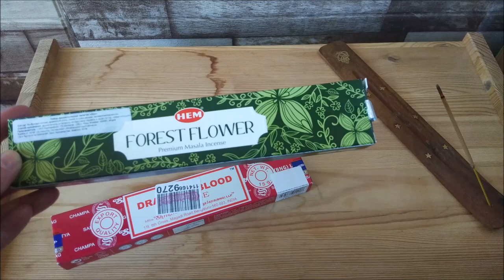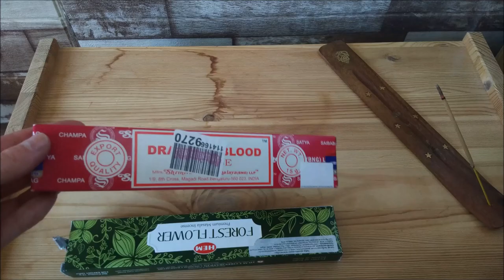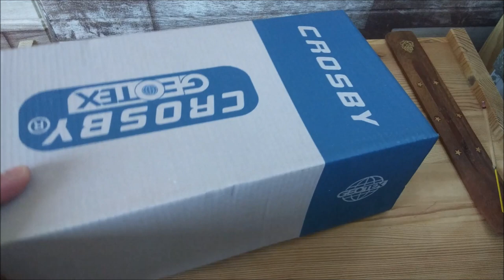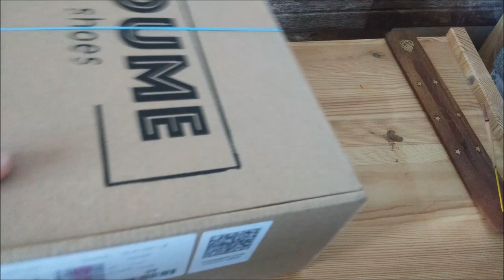Покупки с wildberries.ru #3 (благовония satya, кеды Crosby, пудра BELL HYPO)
1. Подставка для благовоний HEM из дерева красный полисандр
2. Благовония Satya Dragons Blood
3. Благовония HEM Forest Flower
4. Кеды  Crosby 100% текстиль
5. Пудра с бронзирующим и осветляющим Эффектом Multi Bronze Powder BELL HYPO
6. Кроссовки YouMe